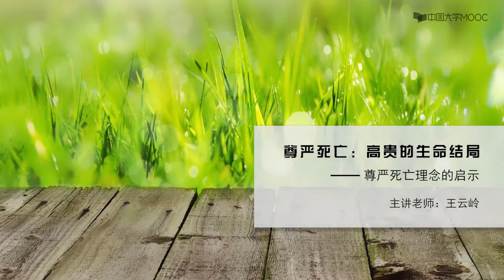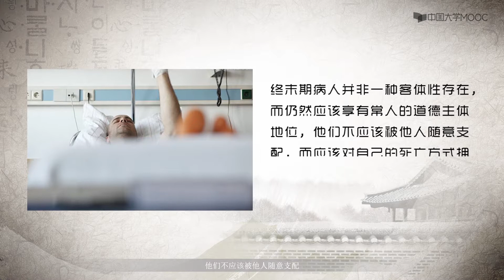5.6尊严死亡理念的启示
未知死，焉知生？害怕死亡，不去谈论死亡，并不能避免我们的死亡。而对死亡问题的逃避却会造成我们对死亡的无知和对人生缺乏规划，生活变得一团糟。学习死亡，懂得死亡，就是学习生活，懂得生活，就是学习如何创造有价值、有意义的幸福圆满人生。死亡教育，名为谈死，实为论生！